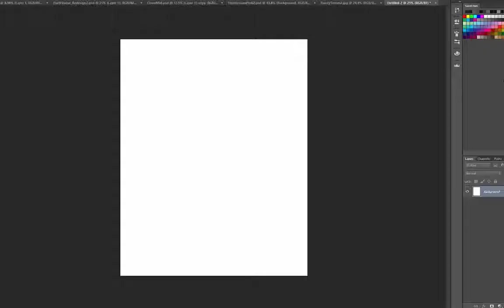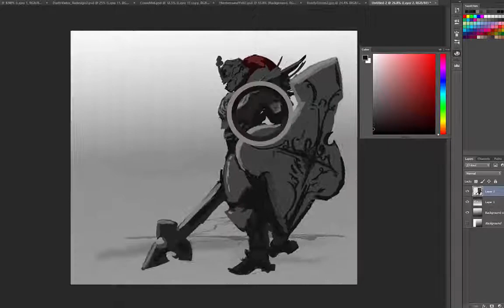Spitpaint ClubKnight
Process for my spitpaint 30 min sketch condenced down to a few minutes.